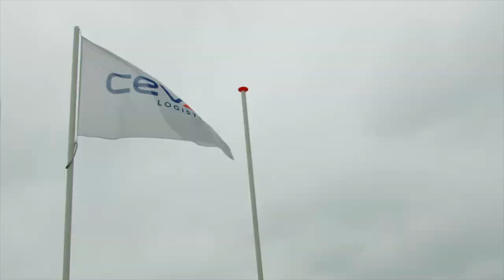Delin Property & CEVA Logistics: The logistics process from A to Z, Delin Amsterdam Park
From warehouse to container ship in just 5 minutes: that is how we roll! Curious to know how we do that? This video, created with CEVA Logistics, GE, CMA CGM, TMA Logistics and the port of Amsterdam, shows our highly efficient chain cooperation and the logistics process from A to Z.

As a port connected location, Delin’s Amsterdam Park is ideal for both national and international distribution operations. The port meets the high demands of the contemporary logistics services and offers transhipment facilities between sea, road, air, barge and rail routes.

Curious about the possibilities and potential of the port of Amsterdam?